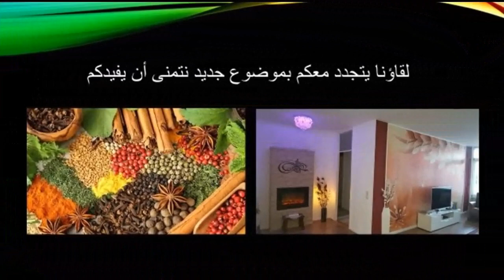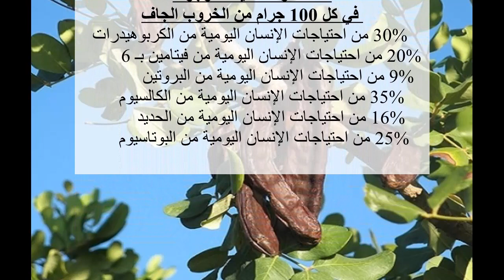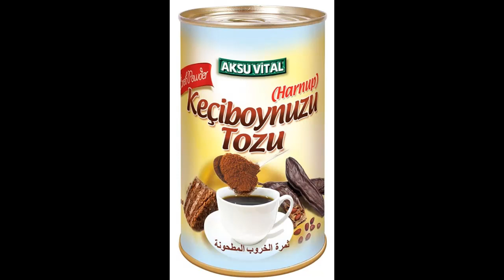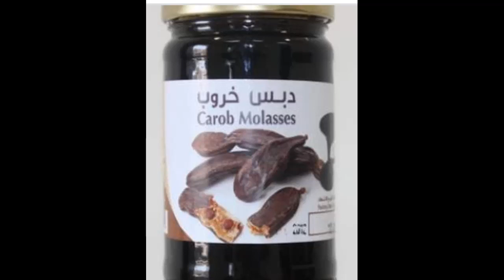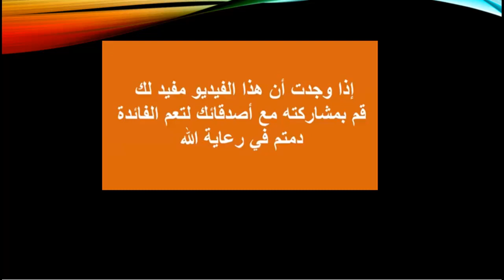شراب الخروب ، فوائده الطبية و محاذير و أضرار استعماله .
شراب الخروب: 3 طرق لتحضير شراب الخروب ( الخرنوب )
مفيد للاطفال، وللمرأة الحامل والمرضع، آمن للإستعمال
مضاد حيوي ومضاد للطفيليات، ويقضي سريعا على الجراثيم
التخلص من قرحة المعدة و الأمعاء
مدر جيد للبول
خفض نسبة السكري ونسبة الكولسترول
يقوّي الجهاز العصبي
يعالج هشاشة العظام
يستخدم بديل لمسحوق الشوكولاته و الكاكاو
مهمٌ جداً لوظائف الغدة الدرقية ولإنتاج الحمض النووّي
والكثير الكثير.. تابع الفيديو